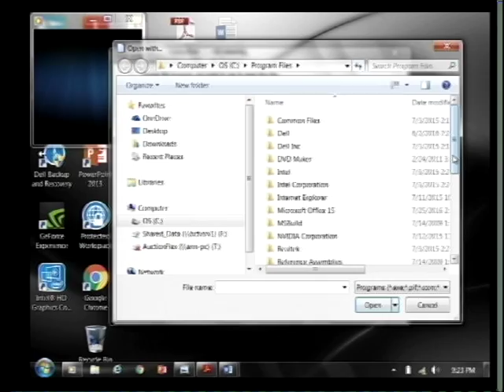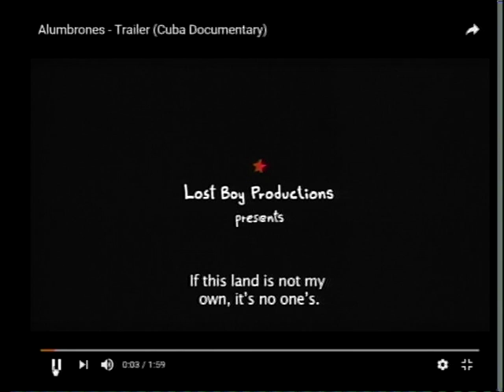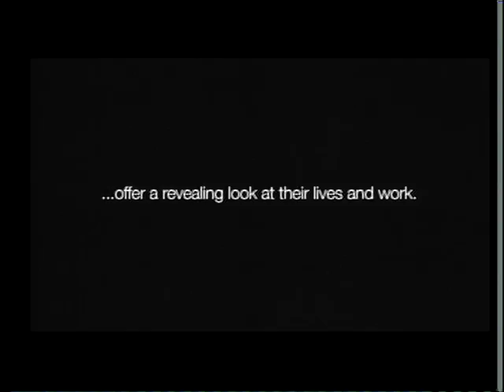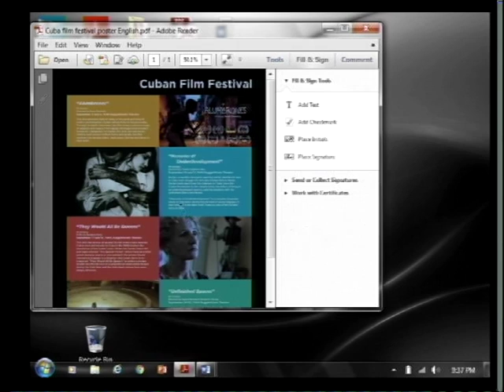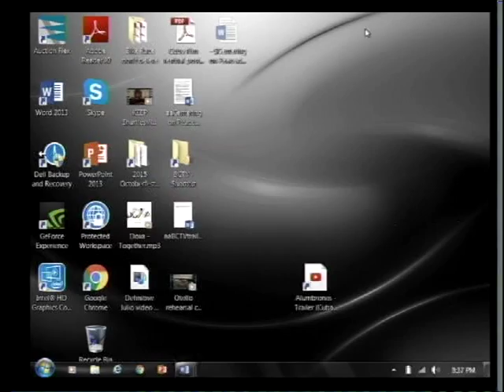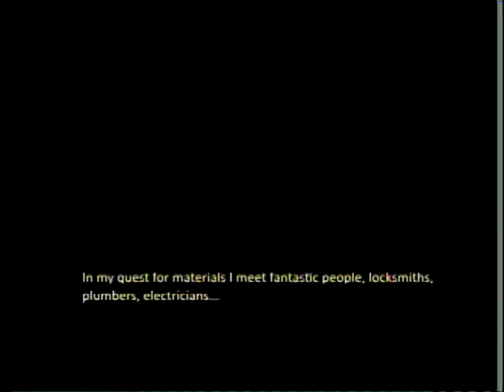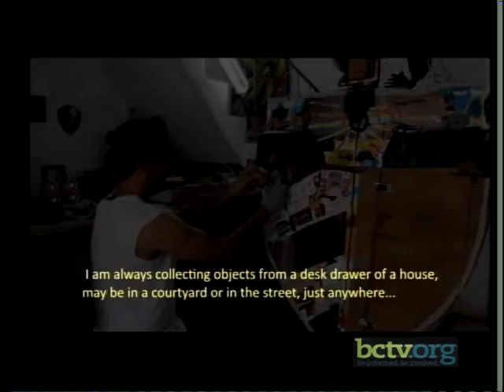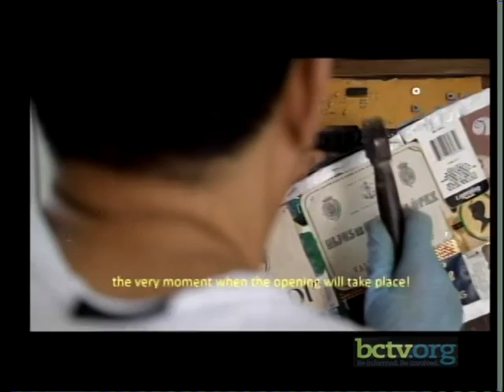Cuban Artist Julio Cepeda 8-9-16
Cuban artist Julio Cepeda and his 2018 exhibition at the GoggleWorks Center for the Arts are discussed by exhibition committee members Martha Ressler, Paul Rosa and Tom McMahon. Hosted by Blair Seitz.